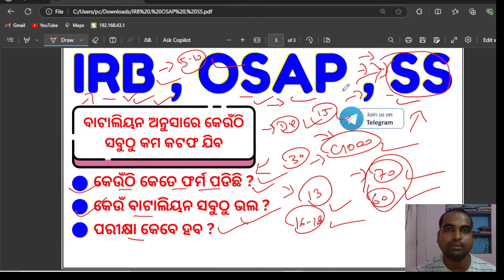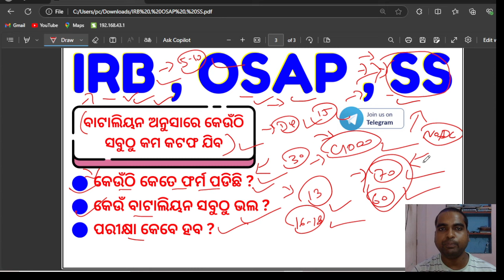OSAP IRB କେଉଁ Battalion ରେ କେତେ ଫର୍ମ ପଡିଛି , Lowest Cutoff Battalion , Exam କେବେ ହବ Full Details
OSAP IRB କେଉଁ Battalion ରେ କେତେ ଫର୍ମ ପଡିଛି , Lowest Cutoff Battalion , Exam କେବେ ହବ Full Details | Odisha gvt portal 2024 @odishagvtportal

Welcome to our latest video on the OSAP IRB 2024 updates! In this video, we reveal the lowest cutoff battalion for the Odisha Police recruitment process. If you're an aspiring candidate or simply interested in the workings of the Odisha State Armed Police (OSAP) and the Indian Reserve Battalion (IRB), you won't want to miss this exclusive information. We break down the latest updates, discuss the implications of the cutoff scores, and share valuable insights that could help you in your preparation for the upcoming recruitment. Learn about the selection process, eligibility criteria, and tips to enhance your chances of success.

odishajobreporter,
fmmanoj,
odisha job reporter,
odisha job,
odisha job info,
ics tips,
odia space,
fm manoj,
laxmidhar sir,
govt jobs,